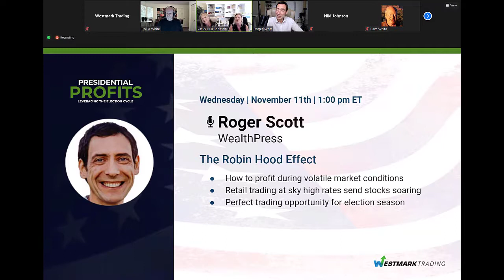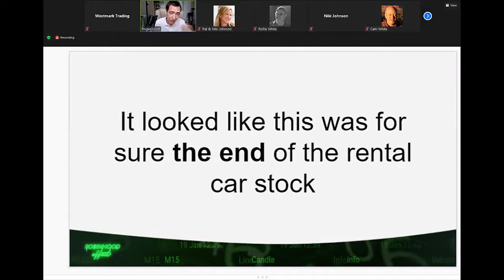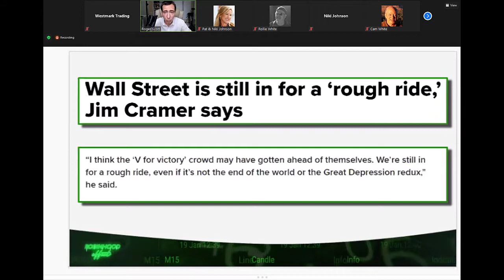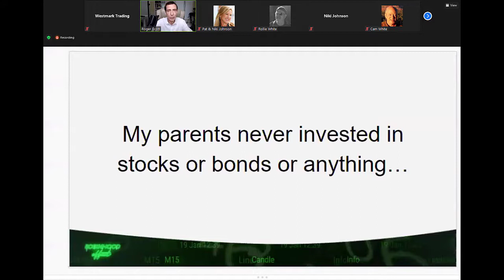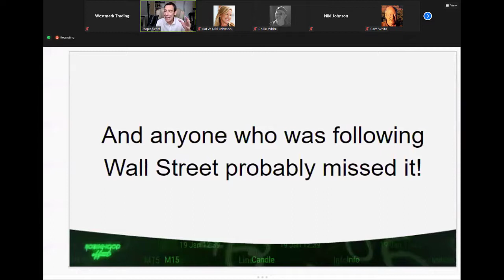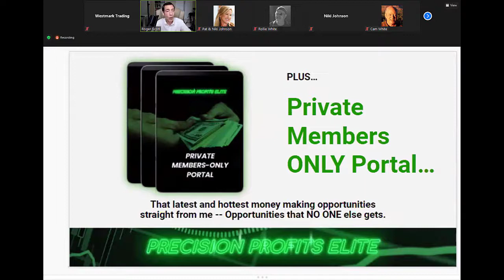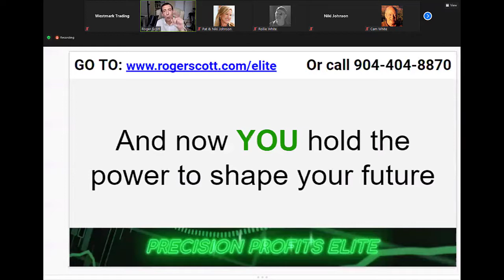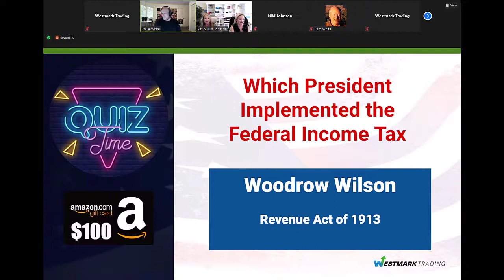The Robin Hood Effect | Roger Scott | WealthPress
The Robin Hood Effect

- How to profit during volatile market conditions
- Retail trading at sky high rates send stocks soaring
- Perfect trading opportunity for election season